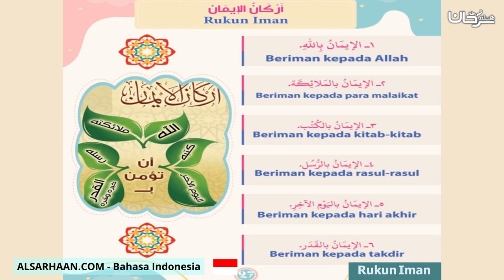Rukun Iman اركان الإيمان